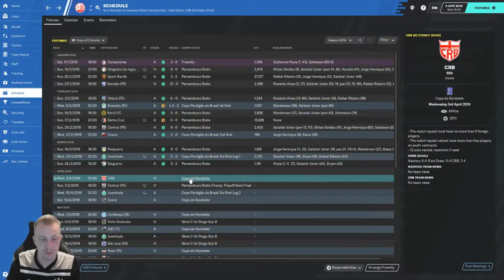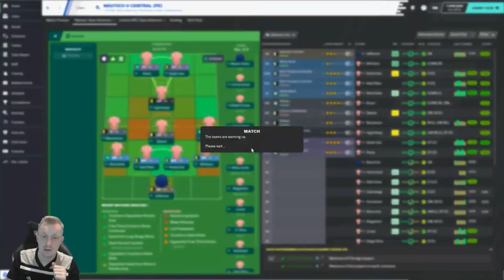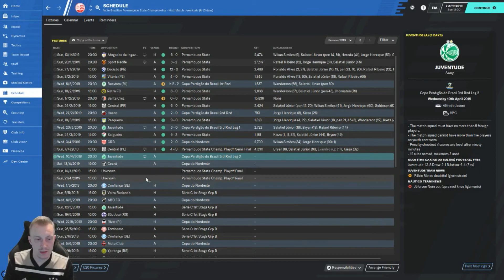FM20-Can't Win With Kids? - EP4 The Penny Drops - Football Manager 2020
Welcome to 'Can't Win With Kids?' my brand new Football Manager 2020 save series.

In this series we are setting ourselve a youth academy challenge.

We are starting in Brazil's lowest league the Serie C with Group B team Nautico.

The aim of this save will be to take the club to the top of Brazilian football with a team built from the best youth Brazil can produce.

The rules:
Start in the lowest league possible
Use own youth academy to build the squad
Only signings made must be 18 and under and Brazilian
No loan signings

Who says you can't win with kids?